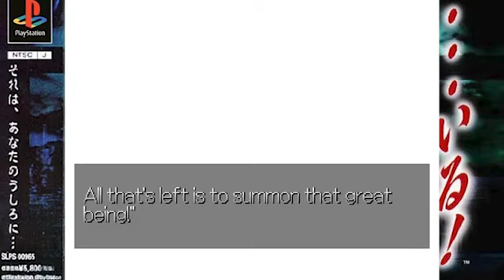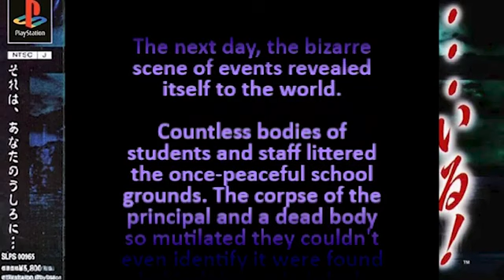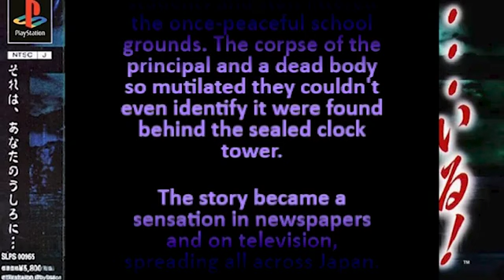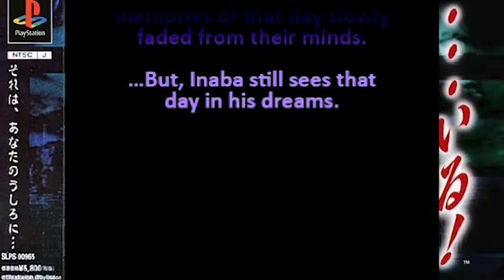...Iru! (1998/PS1)[ENG] THE MOVIE / STORY / CUTSCENES / DIALOGUES / CINEMATICS いる!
Made a montage of most of the cutscenes/cinematics/story and dialogues in a coherent way.
Only one path is explored and this video only contains the ''true,'' ending.

..Iru! (meaning roughly "...something’s here!'') gameplay is really simple and outdated.
But the gore, music and overall ambiance is particularly creepy.
A nice obscure horror game. Thanks to the people behind the translation and the walkthrough (that was MORE than useful).